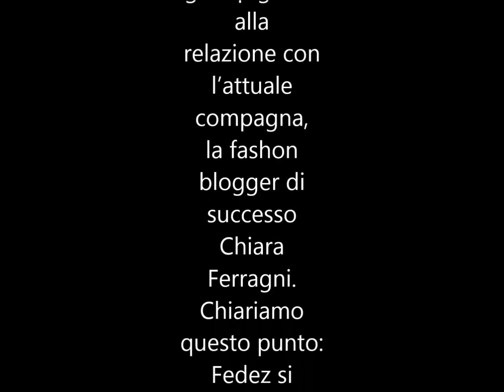Fedez BLASFEMO oltraggia Gesù e la Madonna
La Madonna piange sangue prestatele un fazzoletto

ma come si fanno i figli ancora non gliel’hanno ancora detto

Immacolata concezione, ma è stata con un uomo a letto

come cazzo è uscito Gesù Cristo da un buco così stretto?!
Non ci sono dubbi sul fatto che Fedez sia il “Rapper” più famoso d’Italia: il suo successo è divenuto inarrestabile quando ha cominciato la sua collaborazione con il veterano della scena Rap italiana J-Ax, scelta che ha condotto il duo a dominare le classifiche di vendita italiane. In seguito alla notorietà nel campo musicale Federico Leonardo Lucia ha guadagnato anche quella televisiva grazie all’elezione come giudice di X-Factor e quella dei quotidiani di gossip grazie alla relazione con l’attuale compagna, la fashon blogger di successo Chiara Ferragni.

Insomma Fedez è diventato un personaggio pubblico di successo, un divo a tutto tondo capace di generare guadagni indossando un oggetto firmato ad un evento privato. Il motivo di questo rapido e sommario excursus nella carriera del cantante è semplice: qualsiasi siano le posizioni personali di una persona, non ci sono status che la esulino dal portare rispetto alle convinzioni altrui. Chiariamo questo punto: Fedez si dichiara ateo, e su questo nulla da dire, ma rispettoso delle opinioni altrui. Questo almeno è ciò che ha detto in una recente intervista in cui, parlando di Papa Francesco, ha dichiarato: “Penso alla chiesa come a una multinazionale che ha le sue regole di marketing: rispetto la fede, ma non la multinazionale”, sostenendo in pratica che la sua elezione sia un’operazione di facciata per andare in contro ai gusti dei più.